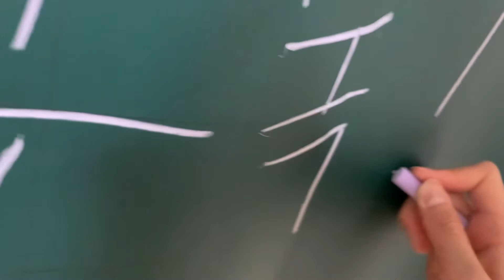Chalk Asmr#asmr 분필 소리